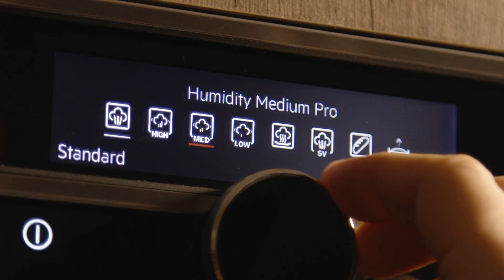How To Make Prosciutto Wrapped Asparagus | AEG UK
Learn how to make prosciutto wrapped asparagus with our easy recipe. Perfect as a nibble or starter, asparagus recipes not only wow guests but are a healthy alternative and part of your five a day.